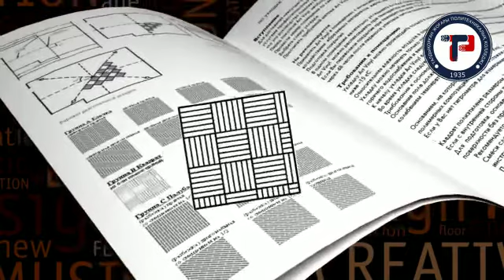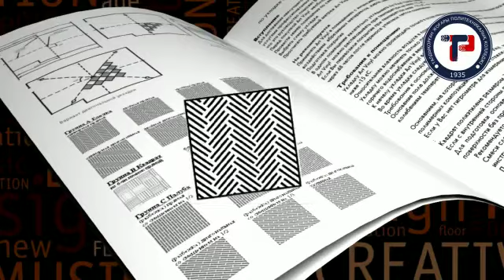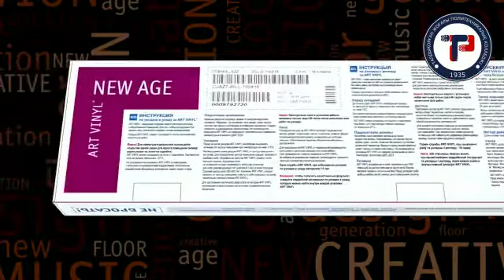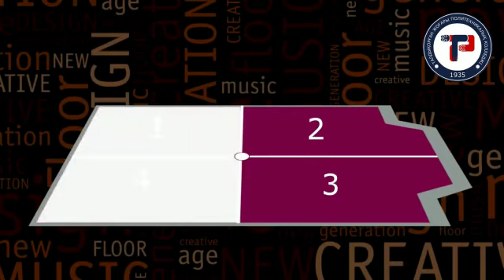ТЖПТК - Бақытұлы Қ. Тақырыбы: "ArtVinyl едендерін төсеу технологиясы"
Бақытұлы Қайнар
 Пән:Құйылатын едендерді және еденнің астына төселетін негіздерді құру жұмыстарының орындалуы
 Тақырыбы: ArtVinyl едендерін төсеу технологиясы